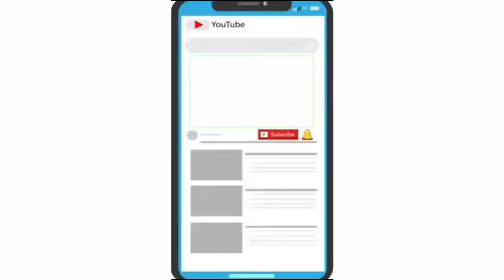Breaking છાણી જકાતનાકાપાસે ઇમારત અચાનક ધારાશયી થતાં અંદાજે પાંચેક લોકો દબાયા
બ્રેકિંગ:

એલ એન્ડ ટી કંપની, છાણી જકાતનાકાપાસે,અમર આઇશ ફેક્ટરીની બાજુમાં નવીન બનતી   ઇમારત અચાનક ધારાશયી થતાં અંદાજે પાંચેક લોકો દબાયા જેમાંથી એકના મૃતદેહને બહાર કાઢવામાં આવ્યો છે. ફાયરબ્રિગેડ, પોલીસ તથા એમ્બ્યુલન્સ ઘટનાસ્થળે પહોંચી તાત્કાલિક કાર્યવાહી શરૂ કરી છે